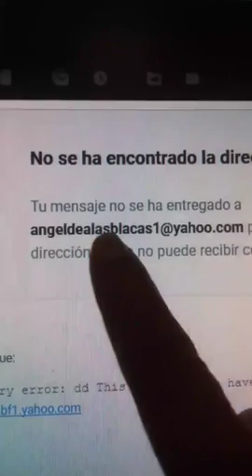Rigoberto Vargas - Comenzamos video charla